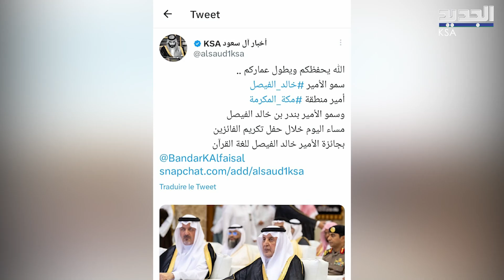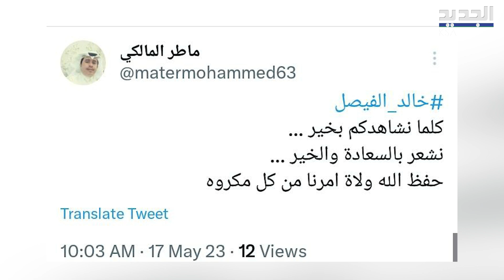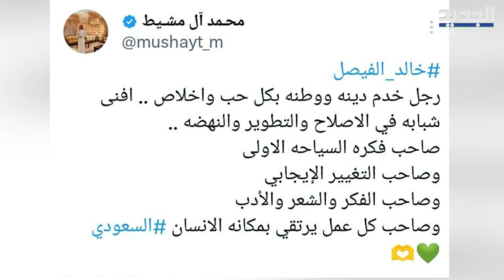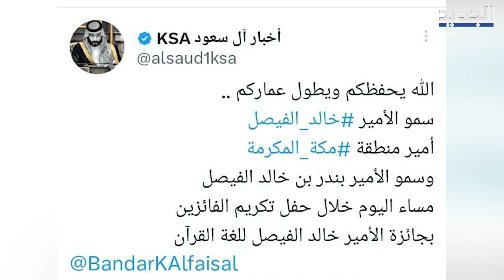مشاركة امير مكة خالد الفيصل في مسابقة تكريم الفائزين بجائزة لغة القرآن تثير تفاعلا! saudi arabia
كرّم أمير مكة المكرمة خالد الفيصل عددا من المشاركين في مسابقة "جائزة لغة القرآن الكريم"، وتفاعل كبير على منصات السوشال ميديا.. اليكم أبرز المواقف التي شهدها الحفل!